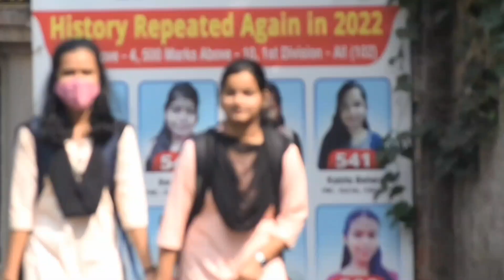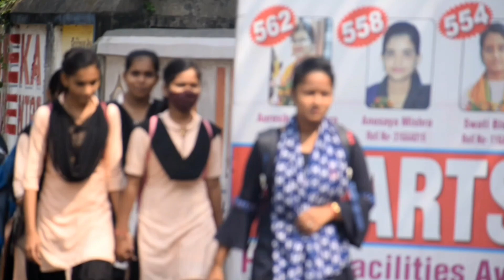Dropping pant in front of cute girl 😂😁 Epic reaction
Please don't forget hit that tha like bottom and comment 💬  to let me know your thoughts.

prank video new 2022
pant dropping prank in india
pants falling down prank in india
pant dropping prank in odisha
Odisha entertainment
PRANK video
Funny 🤣 video
Youtube best prank video
No 1 Prank video
Balasoer prank video
Balasoer comedy
Rock lama
Cute girl prank video
Cute girl comdey video
College prank video 😂
BEST prank
Funny sound
Funny clips
Odia comdey video
Love story prank
Love Prank
Market Prank
Comedy prank video new
Youtube video New post
Best prank video comedy video
Good Prank
Jaipur entertainment
Ghumi Ghumi
New song comedy
New prank song
Girls best reaction
Public reaction
Dance prank video